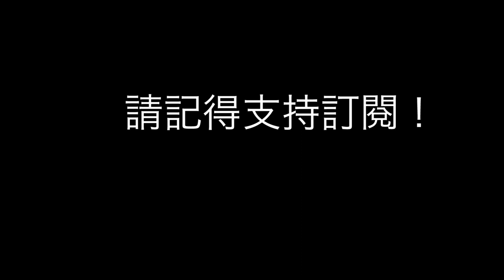年少日記影評: 難得對青少年受家庭及學校壓力作出反思, 黃梓樂飾演受虐男童惹人憐愛 - 影訊 (第92集)